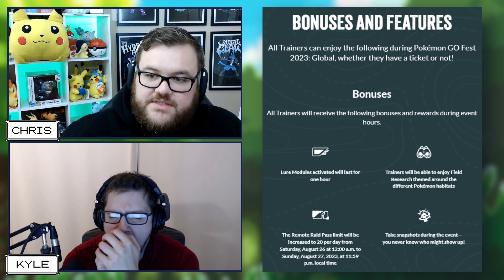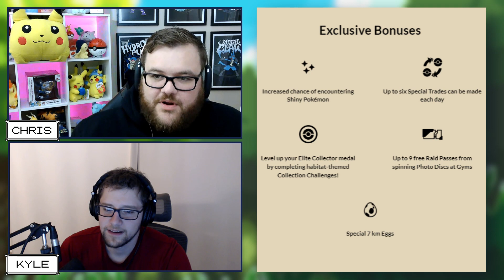GOCAST 239 - Day & Night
Freshen up your wardrobe with an update to the Style Shop! Will details for this year’s GO Fest stand the GO test? Assemble the squad for July’s Community Day Classic! There’s a Solstice on the Horizon! …and more on this episode of GOCast!